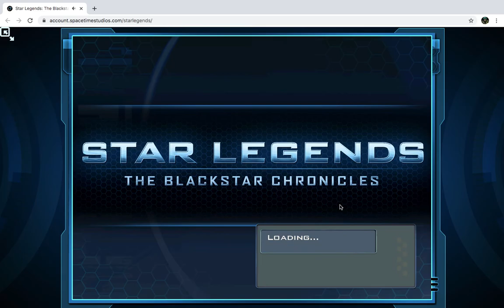THIS GUY TRIED TO SCAM ME!!!! EXPOSED